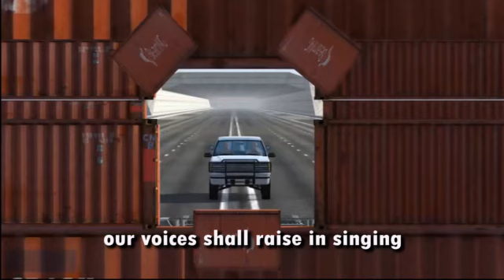Meek Willy ft Fide bright & Angel Iripia (Glory) (Animated Video)